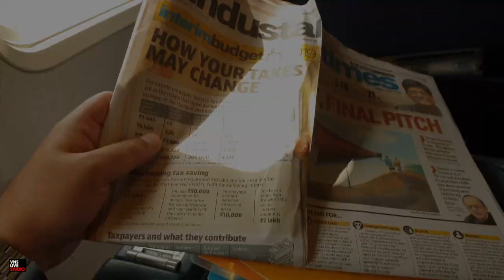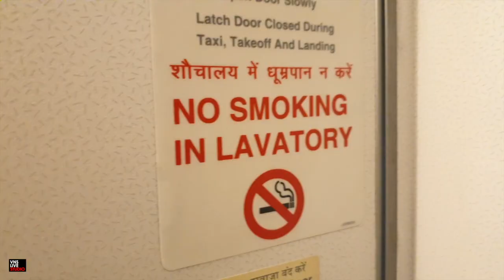Jet Airways Mumbai To Delhi Business Class Travel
Hello Everyone!
I am Ron and in this video I will be showing you the Mumbai to Delhi flight operated by Jet Airways. I was travelling in Business class and took the opportunity to shoot some clips of the whole experience.

It is the VNS Live Studio Youtube Channel and you are watching Ron Reviews.

Experience:
So my seat was 6A which was a window seat. There were 9 rows of seats in the Business class Section with each row having 4 seats - two on either side. The Aircraft was a Boeing B737 -800/900. Now what I have noticed is that generally the Mumbai to Delhi flights have more Business class passenger seats than the flights operating from Delhi to Mumbai. The Flight was on time Departing at 1 PM with a scheduled arrival into New Delhi at 3:15 PM. However, the Inflight time was close to 1 hour and 50 Minutes. The seat was very comfortable and very wide had a small pillow on it for back support. I am 5 feet and six inches tall and there was more leg room even after I stretched my legs to the fullest.  There was a button on the left arm of the seat to make it recline by an angle of 30 degrees approximately.

Looking at the contents of the seat pocket, there was an air sickness bag, a Placard with instructions to download the Airtime Player App which can be used to view the Inflight Entertainment streamed by Jet Airways over Wifi. Then there was a Jet Wings Magazine and a News Paper from Hindustan times.

Food & Beverage:
They have a separate menu printed for the business class passengers which is also present in the seat pocket along with a small bottle of water. The menu on this flight had a salad option with a choice of three main course dishes, among which only one was vegetarian. There were choices of Breads, Desserts and Beverages also present.  Before the flight took off, the hostess came down to the seat to take the order of the meal choice. I ordered “Chicken in Soya Pepper sauce with a coke”.

Before the flight took off, the hostess gave me as cold towel to freshen up which was very nice.

It was pretty noisy inside with the security briefing as it was the time for the flight to take off.

Washroom:
Now the business class passengers have one washroom just reserved for them in the front of the aircraft. The size of the washroom is the same as the one at the back of the aircraft which  is for the economy class passengers.

It was now time to land and mind you it was a pretty smooth landing.

Thats it folks for this video. It is the VNS Live Studio Youtube Channel. This is Ron signing off. I will catch you in the next one.